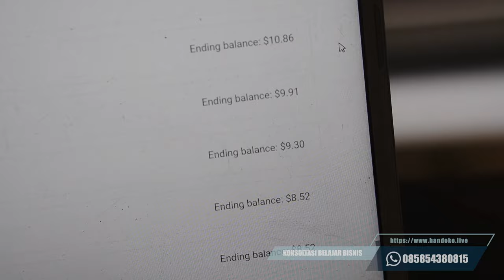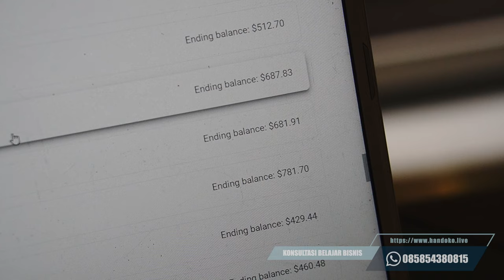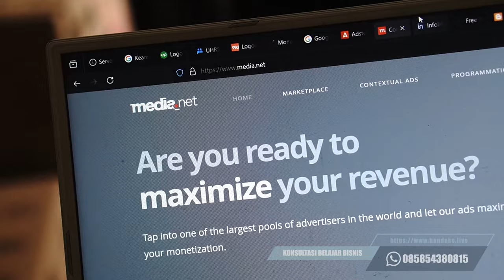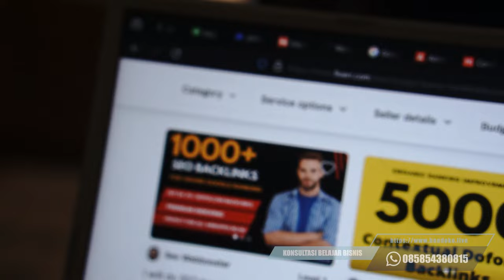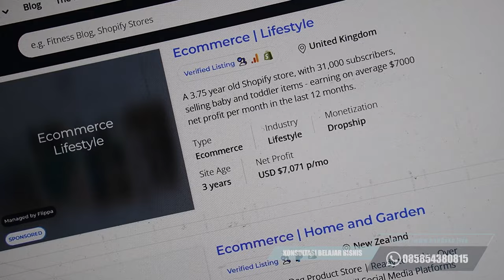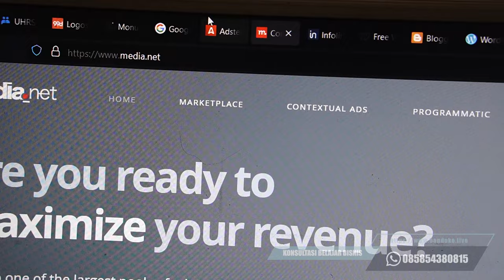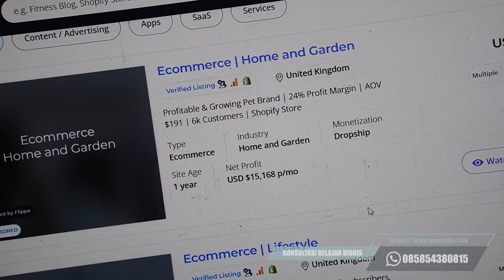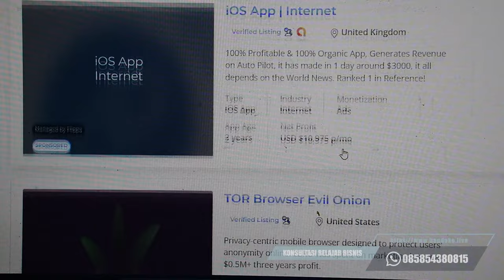Tembus $2000 Sebulan! Peluang Usaha Lewat HP Tanpa Modal Paling Gampang Untuk Pemula ( Overview )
kerja online paling flexible dengan potensi hasil yang besar namun tidak terikat waktu serta tempat dalam prakteknya merupakan salah satu yang paling nyaman untuk di tekuni. semoga bisa memberi wawasan baru di dunia bisnis online dan bisa bermanfaat bagi yang mencari peluang bisnis online jangka panjang. Bagi yang ingin konsultasi, belajar, kerja sama bisnis bisa menghubungi saya melalui WhatsApp berikut : 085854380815 & instagram